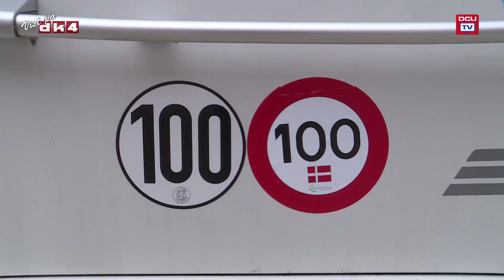Tempo 100 en realitet i Danmark